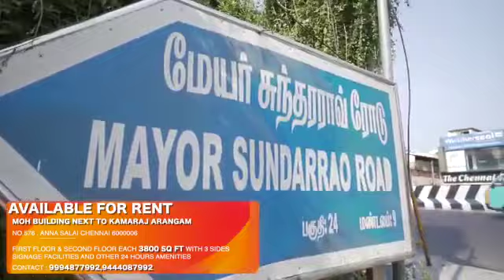Office Spaces For Rent in Chennai | Perfect Space For Your Budget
Commercial building for rent at Anna Salai Teynampet. First floor and Second floor each 3800 SQ FT with 3 sides signage facilities and other 24 amenities.